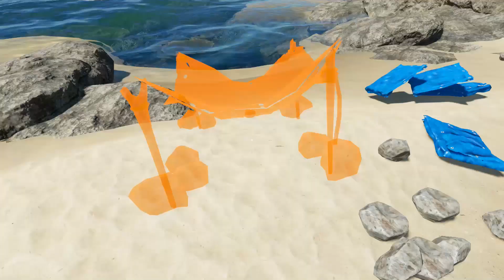Νυχτερινές βόλτες ψάχνοντας νησί! Παίζουμε Stranded Deep Greek [2]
Stranded deep greek gameplay/walkthrough!

Το Stranded deep είναι ένα παιχνίδι επιβίωσης σε ένα νησί κάπου στη μέση του Ειρηνικού ωκεανού!Είσαι ναυαγός και πρέπει να ζήσεις όσο περισσότερο μπορείς μαζεύοντας χρήσιμα πράγματα από τη θάλασσα και το έδαφος. Φτιάξε καταφύγιο, σχεδία και ήλπιζε για το καλύτερο.

Μπείτε στην σελίδα μου στο facebook για να τα λέμε από εκεί και να ενημερώνεστε.

Σας ευχαριστώ για τα donations σας. Βοηθάνε για την ανάπτυξη του καναλιού!